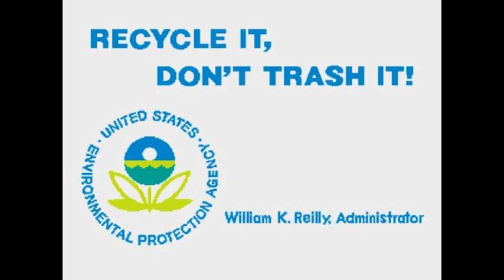Soldier plays Wing War (again)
The Soldier's teammates challenge him to a rematch, so he gives the game another go.

Framerate drop lag fixed
Used Bandicam this time

0:36 - Stage 1: Mustang (Soldier) VS. Fokker (Medic)
2:51 - Stage 2: Mustang VS. Werewolf (Demoman)
5:10 - Stage 3: Mustang VS. Harrier (Rematch)
7:49 - Final Stage: Mustang VS. UFO
8:31 - Ending Credits